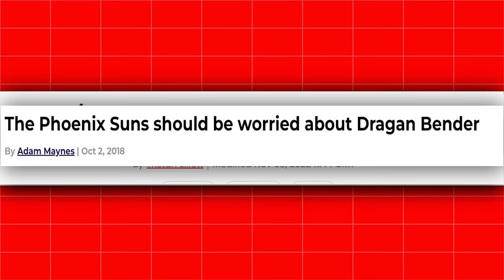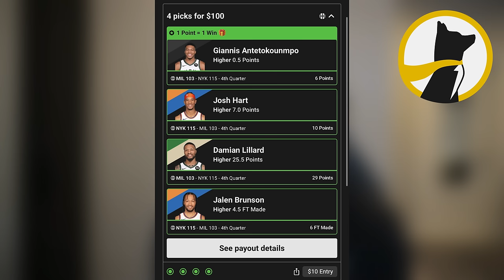Every NBA Teams WORST Draft Pick Since 2010